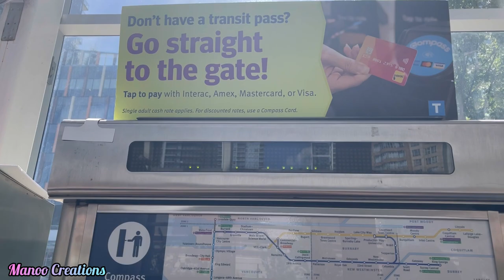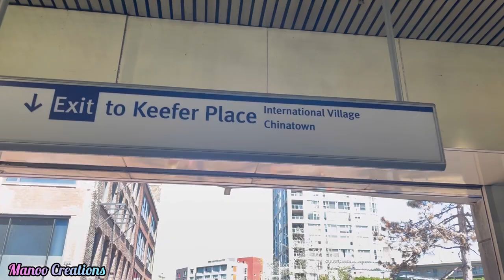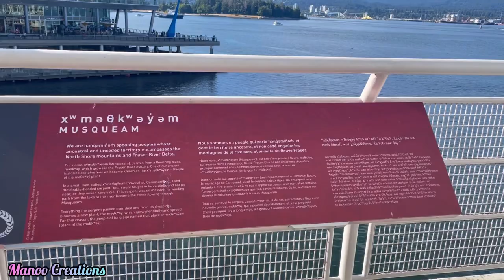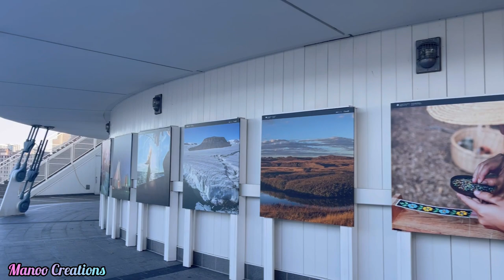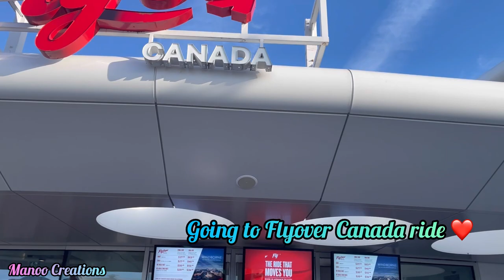Summer Holidays 2023 In Vancouver Canada 🇨🇦 skytrain downtown flyover Manoo Creations